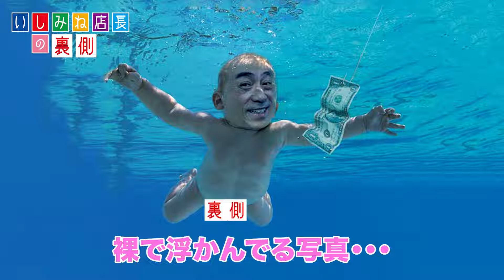【沖縄 那覇】２０２４年一発目の企画！オリジナルTシャツを作っちゃおう！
沖縄では知らない人がいない！？
ビッグワンのCMでおなじみのいしみね店長と
歌手のナシルが今回は、オリジナルTシャツを作りに
コスミック本社に訪れて、
ハッピーおじさんに相談！

みんな三者三様のデザイン案があって、
それも３人とも奇抜すぎて、
ハピおじさんも困ってしまうことに！？
果たして、どのようなオリジナルTシャツになるのか・・・
乞うご期待！

★沖縄のオリジナルTシャツなら『コスミック』
国際通りに４店舗あるTシャツ屋
ぜひとも皆さんもオリジナルTシャツを作ってみてください！